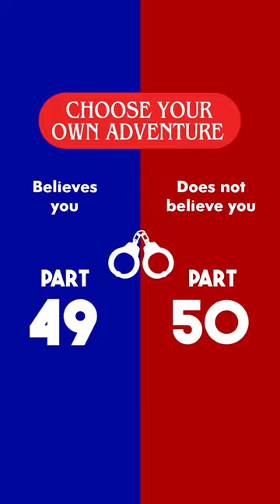Choose Your Own Adventure- NoCuffs Edition: Part 48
Part 48 of the Choose Your Own Adventure series. Play along to see how you’d do in this situation. Thanks to filmmaker @brantpinvidic for the great info…

You haven’t been drinking and you chose to blow into the breathalyzer… but the test came back false positive for alcohol. Now they’re asking if you’ve had drugs. Do you think they’ll believe you?

If so, go to part 49
If not, go to part 50